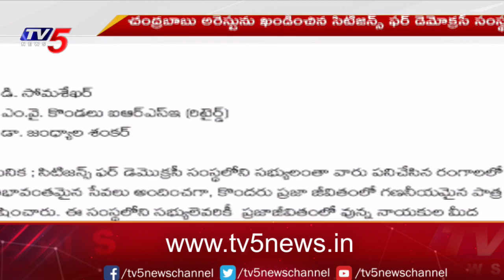చంద్రబాబు అరెస్ట్ ను ఖండించిన..Citizen of Democracy Organization Condemned Of Chandrababu Arrest TV5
చంద్రబాబు అరెస్ట్ ను ఖండించిన
సిటిజన్ ఆఫ్ డెమోక్రసీ సంస్థ